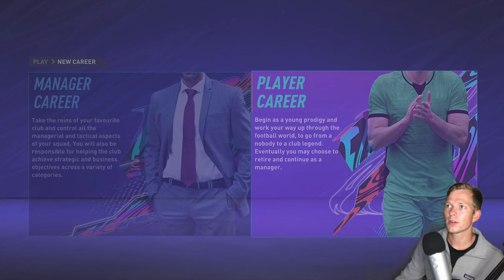ASMR Gaming: FIFA 21 | Creating My First Player! Career Mode - Hard Candy & Whispering